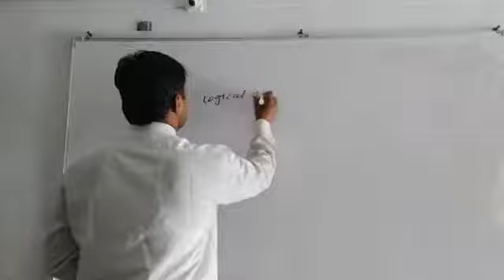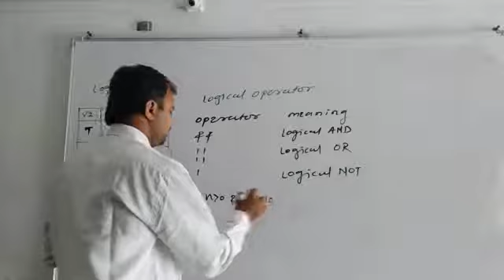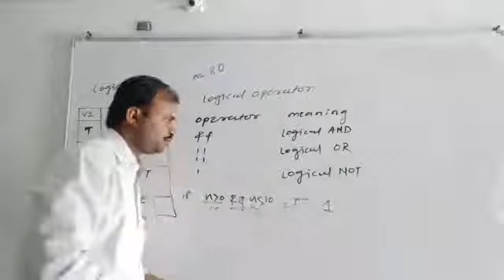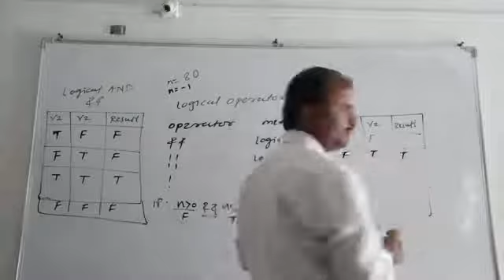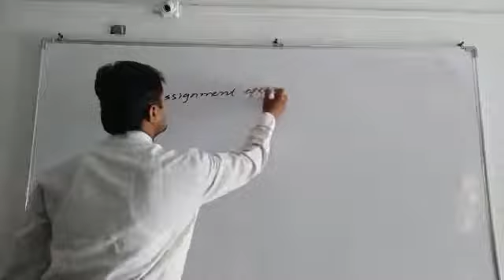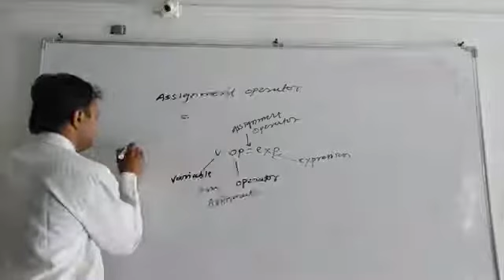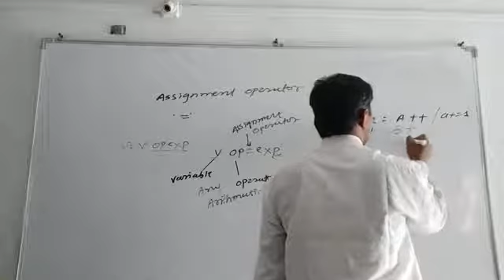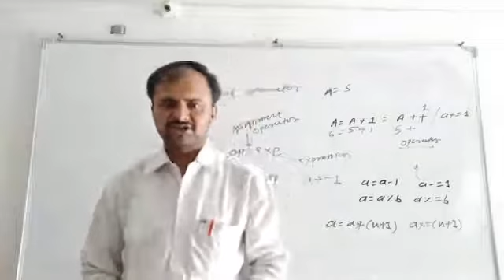C Language Operator